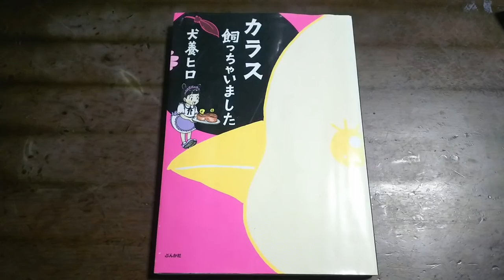【あるあるネタ】カラスのあるあるをやってみたw 漫画実写化もあり📖 20181230、カラス